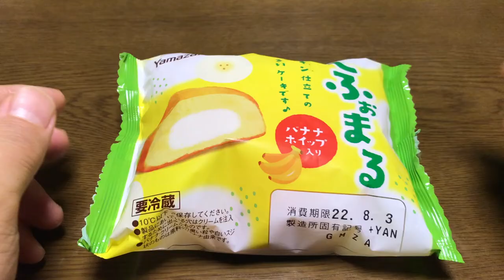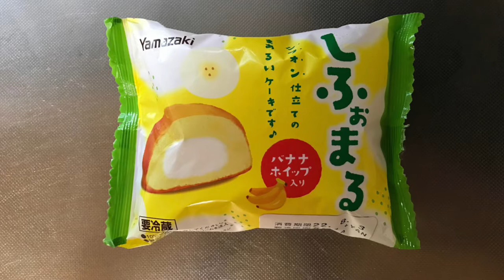【スイーツ（JAPAN sweets）】しふぉまる（バナナホイップ入り）「山崎製パン（YAMAZAKI）」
【しふぉまる】（スイーツ　JAPAN sweets）
シフォン仕立てのまあるいケーキです♪
（バナナホイップ入り）
255kcal

9000文字程度のボリュームです。